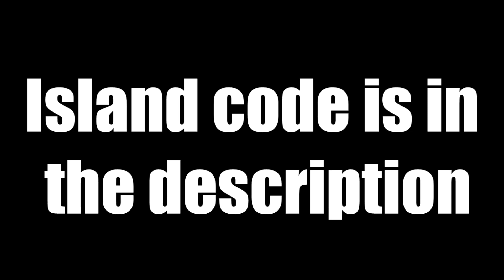Gospel - Friday Night Funkin' Mid-Fight Masses Mod (Fortnite Music Blocks) - With Code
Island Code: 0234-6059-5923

0:00 Intro
0:06 Noob
0:18 Pro
0:39 Expert

Fnf song made in Fortnite creative
Fnf song made with music blocks
Gospel made in Fortnite creative